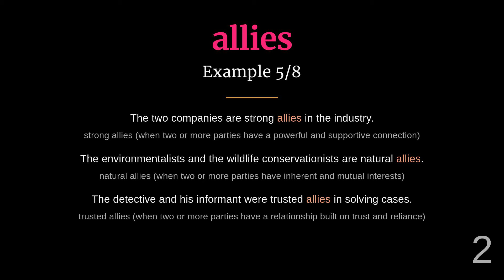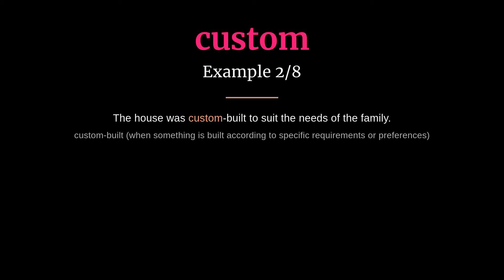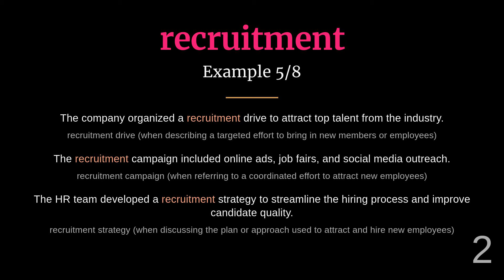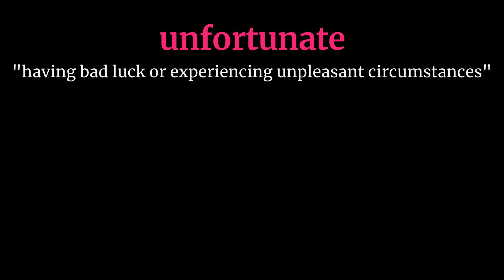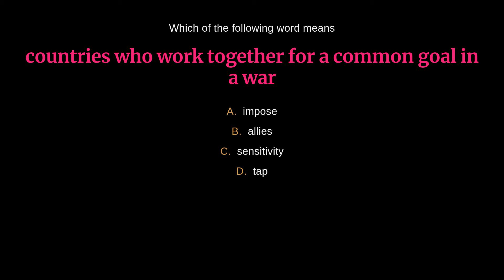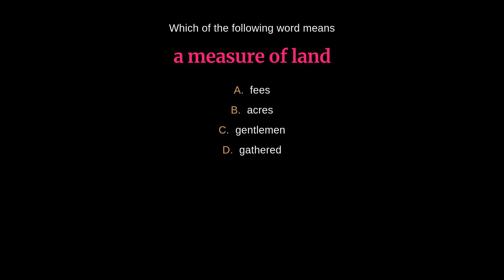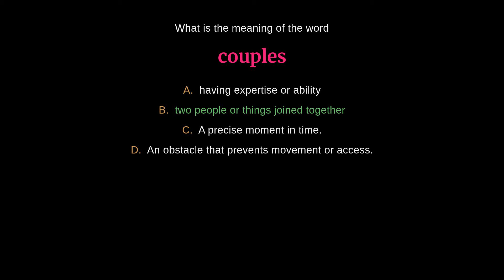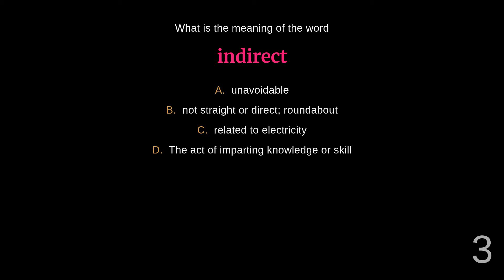Master English Vocabulary: High-Frequency Words - Day 307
00:00 - Introduction
00:03 - Acres
00:31 - Allies
01:04 - Barrier
01:34 - Couples
02:02 - Crops
02:32 - Custom
03:01 - Freely
03:28 - Indirect
04:03 - Operator
04:34 - Poems
05:02 - Recruitment
05:34 - Ridge
06:04 - Stiff
06:37 - Unfortunate
07:14 - Widow
07:42 - Quiz
15:28 - Outro